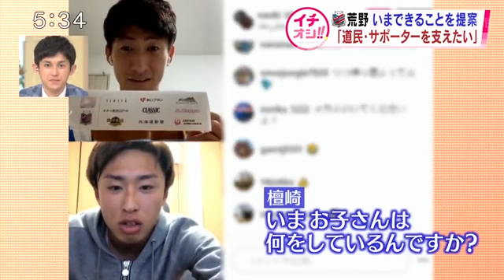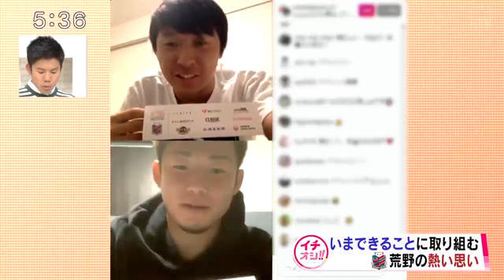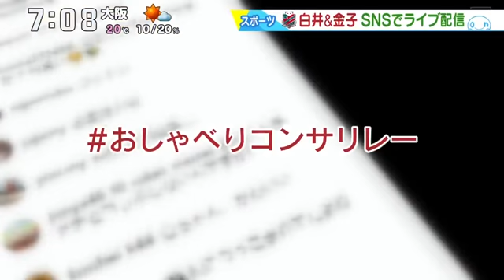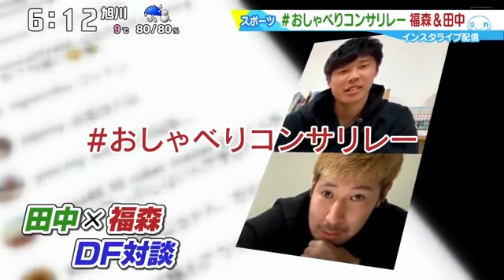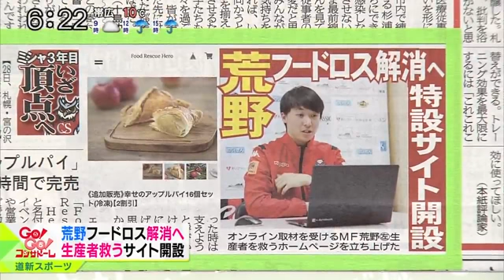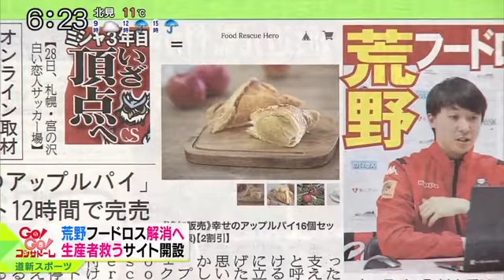北海道コンサドーレ札幌 NEWS 2020.04.29